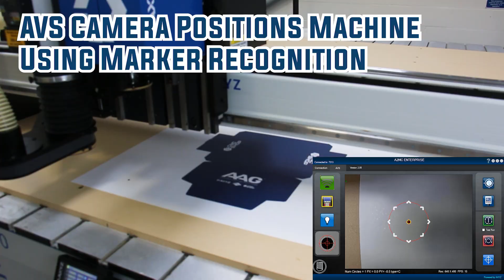Making Cardboard Packaging with AXYZ Trident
The AXYZ Trident works great for cardstock packaging. The automatic tool changer makes it easy to switch from creasing wheel to tangential knife. As well, the AVS vision system ensures precision alignment of the machine and material.